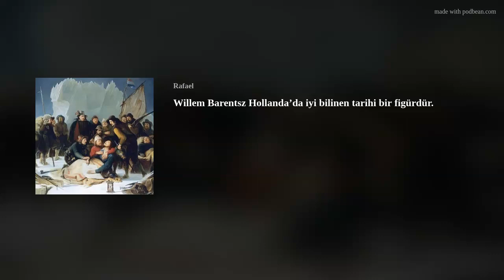Willem Barentsz Hollanda’da iyi bilinen tarihi bir figürdür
Willem Barentsz Hollanda'da iyi bilinen tarihi bir figürdür. Sokaklara onun adı verilmiş ve maceraları hakkında oyunlar ve bir film yapılmıştır. Barents Hollanda dışında da tanınmaktadır; örneğin Rusya ile Norveç arasındaki deniz Barents Denizi olarak adlandırılmaktadır.

Peki bu adam kimdi ve onu ünlü yapan neydi? Bu bölümde Willem Barentsz'in maceralarından ve ayrıca 1550'de yaşamış bu maceraperestin bugün neden hala ünlü olduğundan bahsedeceğim. AI Podcast Herşey Heryerde'ye hoş geldiniz, merakınızı yitirmeyin...

Podcast, Apple Podcasts ve Spotify'da da mevcuttur - HerSeyHeryErdePodcast'i arayın